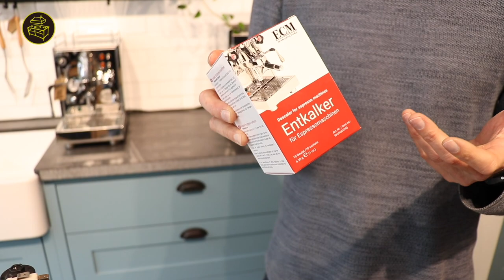Dualboiler & Einkreiser Espressomaschinen entkalken oder nicht?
Dies Video ist als Entkalkungs-Empfehlung zu verstehen und gilt in erster Line für ECM und Profitec Maschinen.

Transparenz:
Alle im Video verwendeten Produkte wurden regulär gekauft und wurden nicht von den Herstellern oder Zulieferern zur Verfügung gestellt.

Welter & Welter GmbH
Hohenstaufenring 72
50674 Köln

Moderation, Inhalt: Philipp Welter

WeiterWieBesprochen
FOTO FILM GESTALTUNG